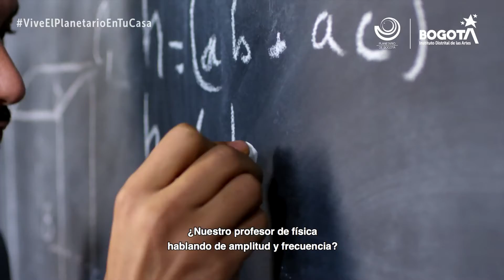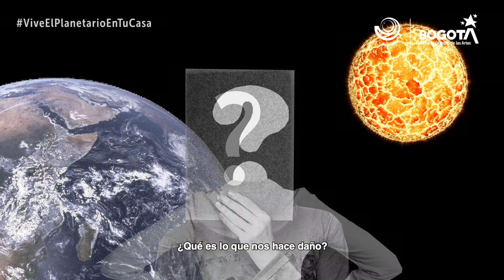Vive el Planetario en casa - Entremos en onda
Cresta, valle, amplitud o longitud, es lo que siempre escuchamos acerca de una onda pero más allá de esto podemos evidenciar que se encuentran en todo nuestro entorno, cuando encendemos una luz, chapoteamos en el agua o hasta cuando hacemos una llamada. Hoy descubriremos ¿Qué es una onda? Así que sigan nuestra cápsula de ViveElPlanetarioEnTuCasa.✨🌊